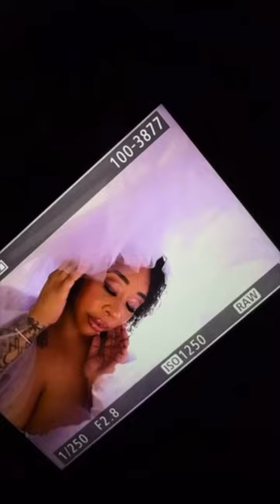✨A glimpse of my empowering journey with Boudoir Photography✨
Join me on this behind-the-scenes look as I share my experience and reactions. This is for anyone who has ever felt like they don't fit the standard definition of beauty. My hope is that it will inspire others to love their bodies as they are and see the incredible beauty that I've discovered within myself.

Remember, beauty comes in all shapes and sizes. Embrace who you are, love yourself fiercely, and don't let anyone dim your sparkle.

Leave a comment to let me know your thoughts. Love and light to all 💕